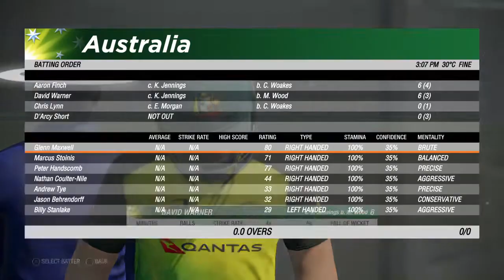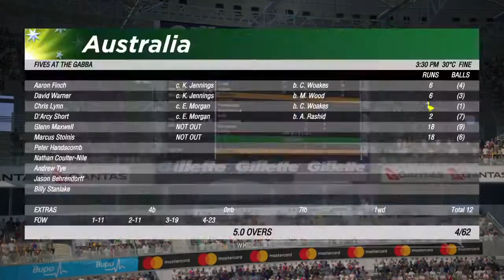Cricket 19 Five over match Australia vs England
Australia Vs England All is to play